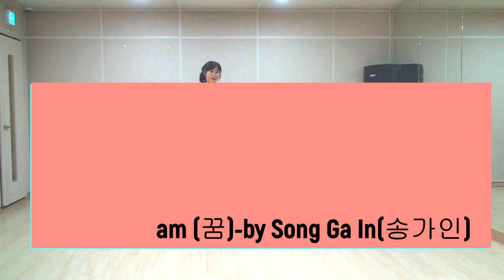Dream (꿈)-송가인신곡(사)한국라인댄스협회-남양주지회"DS' Line dance-신나는 트롯(Demo)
Count: 32  Wall: 4  Level: Beginner (송가인 신곡-꿈)
Choreographer: Sunny Jeong (KOR)-January 2021